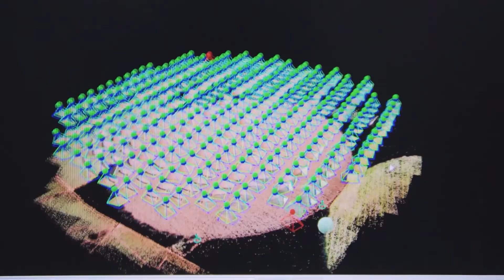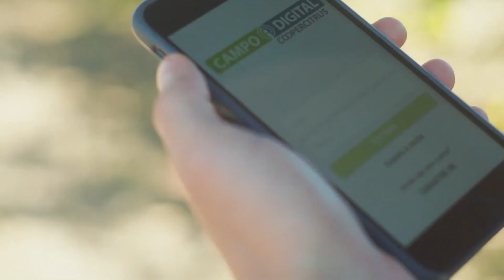Geofert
Serviço de amostragem de solo georreferenciada para identificar as características e a variabilidade de solo em cada região da propriedade para promover uma correção mais eficiente, melhorar a gestão de insumos e aumentar o potencial produtivo por área.